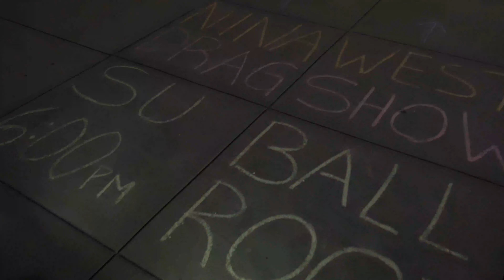Common Ground Drag Show 2019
Common Ground hosted another annual drag show, this year featuring RuPaul's Drag Race star Nina West. Northerner reporters spoke with students during the event to understand the importance of drag shows within NKU's community, as well as the LGBTQ+ community as a whole.